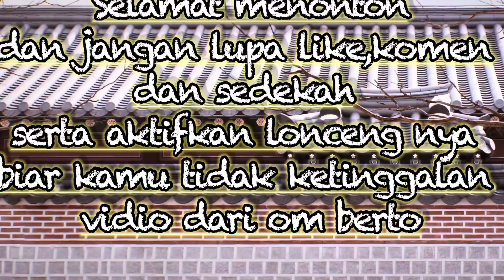Ajak joging sore husky sekalian cerita tentang korea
Youtube tki korea meliput tentang segala macam yg ada di sini dr keseharian jalan-jalan makan budaya dan lain lain
Jika merasa vidio yang kami sajikan kurang berkenan silahkan komen di bawah dan jka vidio yg kami sajikan cukup menghibur teman teman cukup bantu dan dukung kami agar chanel kami berkembang dan kami semangat untuk membut konten dgn cara like komen dan subscribe chanel kami terimakasih